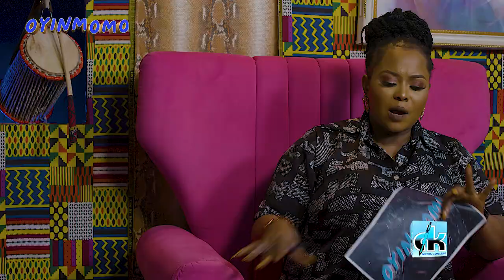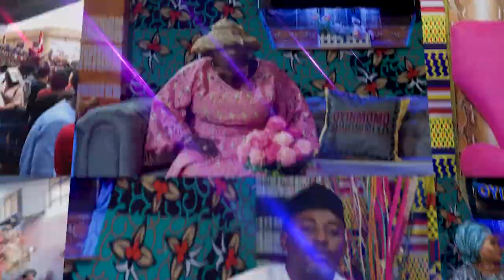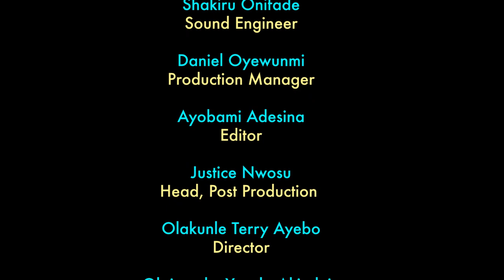TINUBU/APC DID NOT PAY ME ------------- LEGE MIAMI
LEGE  SPEAKS ON POLITICS